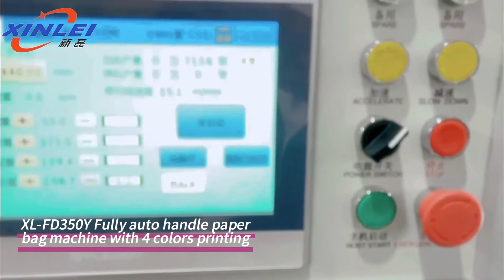Fully automatic inline handle paper bag making machine